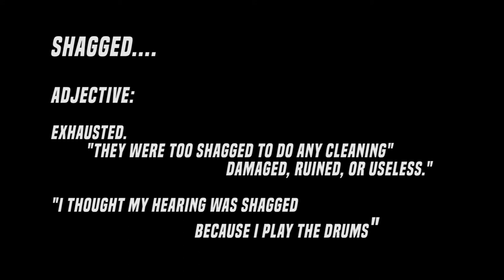Trying To Compose For A Living: 01 - Welcome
LISTEN:
Stealing Stones and Breaking Bones Album:

THANKS:
Mark Petrie's Music: